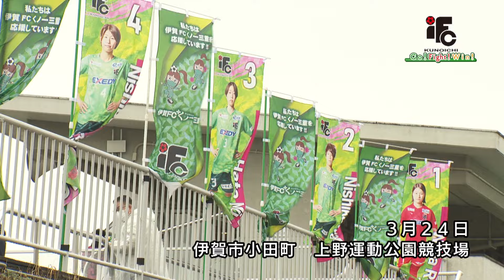2024プレナスなでしこリーグ1部 第2節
伊賀FCくノ一三重 VSバニーズ群馬FCホワイトスター
3/24(日) 上野運動公園競技場（三重県）